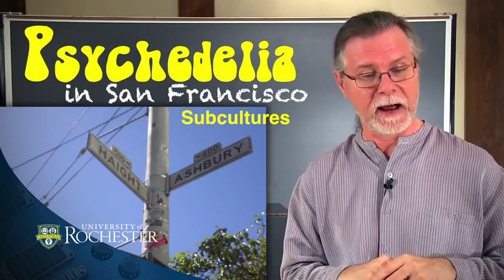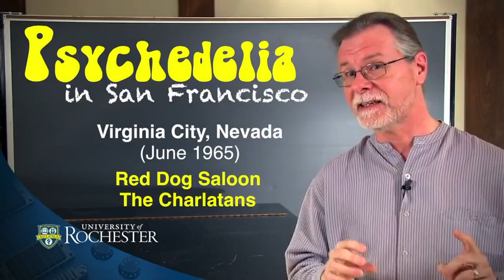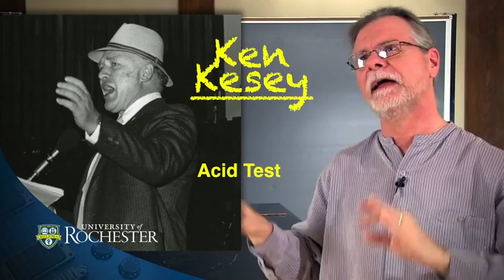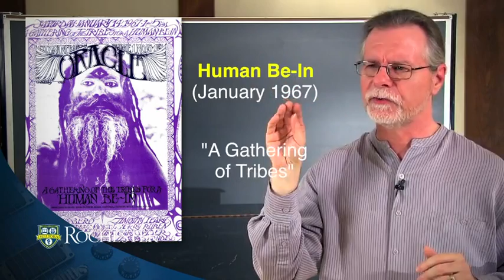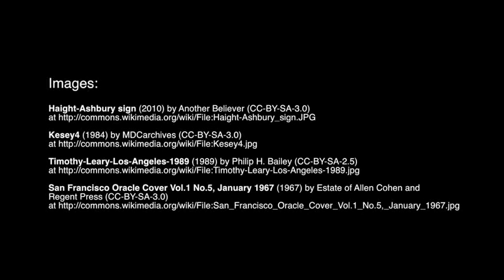8-4-Psychedelia in San Francisco Subculture